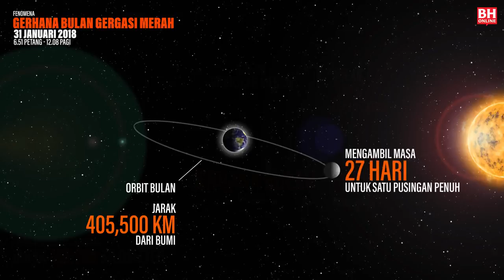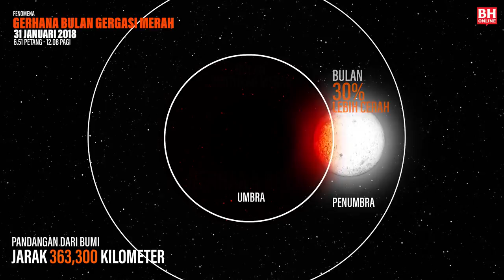VIDEOGRAGIK: Gerhana Bulan Merah Gergasi